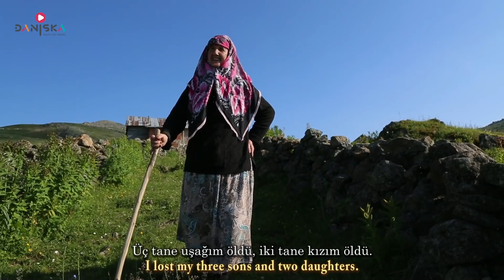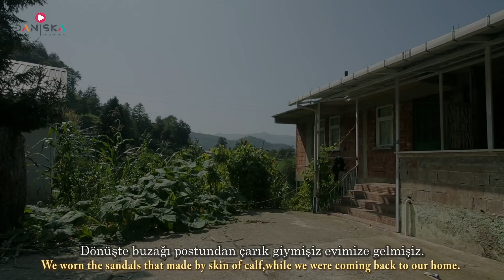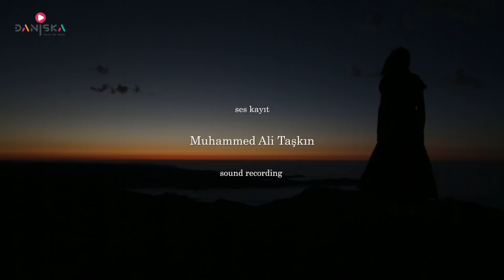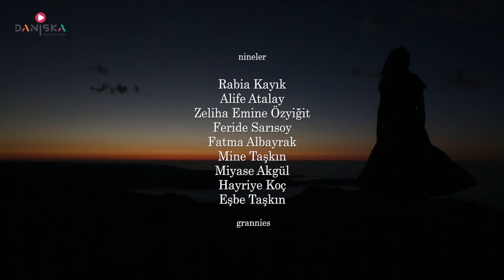Karadeniz'in Yalnız Nineleri - 2. Bölüm - (Ödüllü Belgesel Film)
Özet
Karadeniz’in Yalnız Nineleri, Karadeniz’in geleneksel yaşam kültürünün hala devam ettiği köy ve yaylalardan kopamayan, şehir yaşamına ayak uyduramamış, genç yaşta evlenerek kültürüne ve toprağına kök salmış Karadeniz kadınlarının hayatlarından hikâyeler sunarken, onların yaşam ritüelleri, hayata tutunma biçimleri, gündelik problemleri ve bu zorlu coğrafyayla kurdukları ilişki üzerinde durarak, Karadeniz’in ve Karadeniz insanının mazisinde bir yolculuğa çıkıyor.
En az üç nesle tanıklık etmiş Karadeniz Ninelerinin sözlerine kulak veren bu belgesel film, bölgesel ve insani bir bellek ve sözlü tarih çalışması olarak da karşımıza çıkıyor.

1.Bölüm Nineler
- Rabia Kayık - (Trabzon Araklı Manut Yaylası)
- Alife Atalay - (Rize Çamlıhemşin Amlakit Yaylası)

2.Bölüm Nineler
- Zeliha Emine Özyiğit - (Trabzon Araklı Değirmencik Köyü)
- Feride Sarısoy - (Trabzon Araklı Kızılkaya Yaylası)
- Hayriye Koç - (Artvin Haypet Mahallesi)
- Mine Taşkın - (Trabzon Araklı Türkeli Köyü)

3. Final Bölüm Nineler
- Miyase Akgül - (Mahdilali) - (Trabzon Araklı Halilli Köyü)
- Eşbe Taşkın - (Trabzon Araklı Kızılkaya Yaylası)
- Fatma Albayrak - (Ordu Ulubey Ohtamış Köyü)
- Alife Atalay - (Rize Çamlıhemşin Amlakit Yaylası) - (Final Şiiri)

English synopsis
Self Sacrificing Grandmothers Of Black Sea starts a journey through the past of the Black Sea region  in Turkey and people living there by presenting stories from  the women's life in Black  Sea region, who cannot give up the village and highland life where the traditional Blacksea lifestyle is still dominant, failed in  adapting the urban life and culture, got married at an early age and took root in the village and the village  culture. It dwells on their life rituals, connections with this difficult geography, everyday problems and how they hold onto their lives. This documentary, which pays attention to the words of  Self Sacrificing Grandmothers Of Black Sea region of Turkey who have witnessed at least three generations comes to life as a regional and humane memory workout and  a study of oral history.

Festivaller & Ödüller / Festivals and Awards
- 13. Boston Türk Belgesel ve Kısa Film Yarışması, Belgesel Dalı, Mansiyon Ödülü. 2018
- 3. Türk Dünyası Belgesel Film Festivali, Profesyonel Kategori, Üçüncülük Ödülü. 2018
- 8. Malatya Uluslararası Film Festivali, Ulusal Uzun Metraj Panorama Bölümü, Gösterim Seçkisi. 2018
- 69. Berlin Film Festivali, Avrupa Film Pazarı, Türkiye Standı, Uzun Belgesel Seçkisi. 2019
- 21. Safranbolu Altın Safran Belgesel Film Festivali, Belgesel Film Yarışması, Profesyonel Dalı, Finalist. 2020

yazan & yöneten / written & directed by
Kaan Atilla Taşkın

görüntü yönetmeni / director of photography
Mehmet Kemal Bayrak

ses kayıt / sound recording
Muhammed Ali Taşkın

kurgu - editing
Kaan Atilla Taşkın

özgün müzik /original music
İmera

yapım / production
Dandelion Film